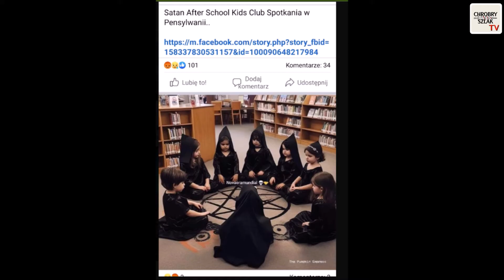Przegląd tradycjonalistyczny #25 - Kamil Klimczak, Piotr Błaszkowski